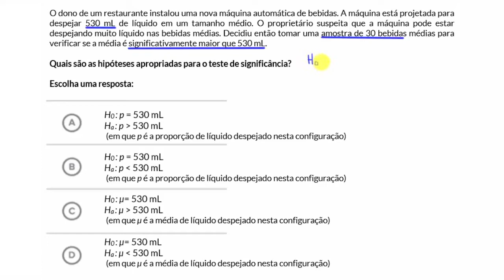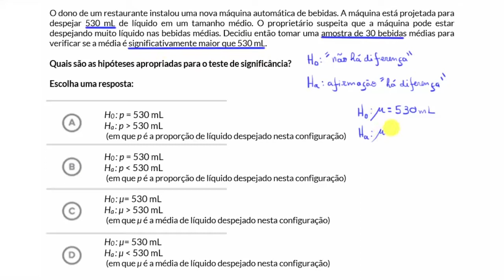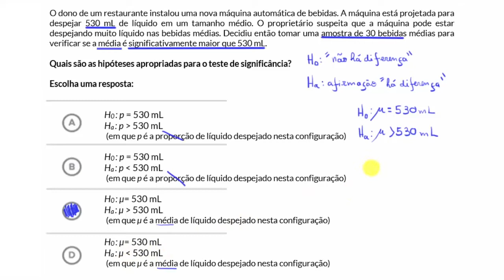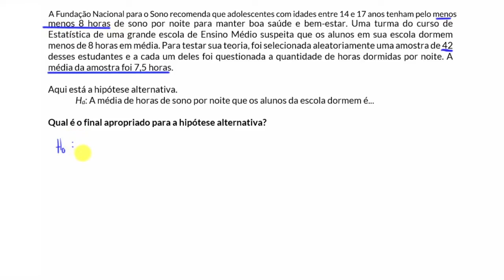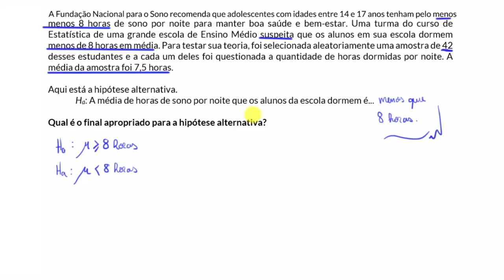Exemplos de hipóteses nulas e alternativas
Neste vídeo são escritas as hipósteses nula e alternativa para situações de exemplo.